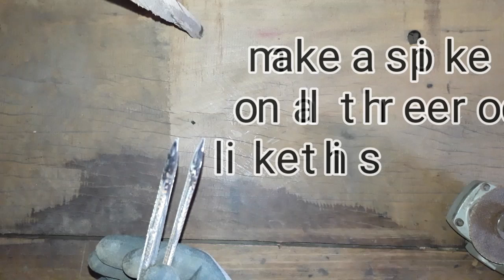Rake for flower pot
How to make flower pot small rake
Track : Country & Folk | Bright